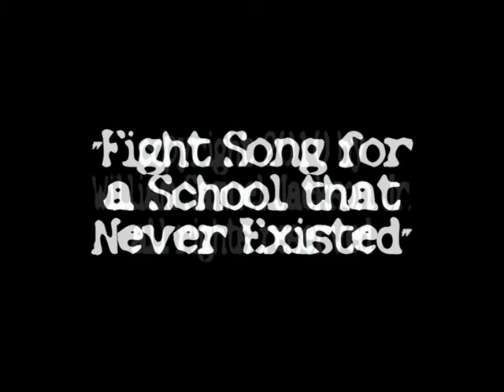Fight Song for a School that Never Existed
I got bored and decided to write a college fight song for a nonexistant school